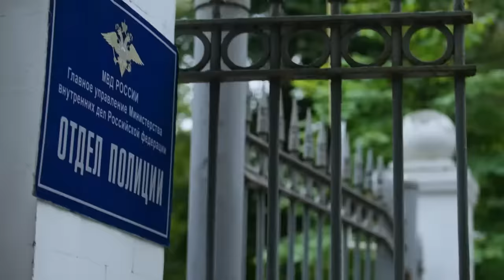ESTA PELÍCULA NO DEJARÁ INDIFERENTE A NADIE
No te pierdas el estreno de la película Reina de la belleza.
Una romántica película familiar presentada en español por primera vez.

 TVIN - Dalekaya i blizkaya_01-04_SPA_bz